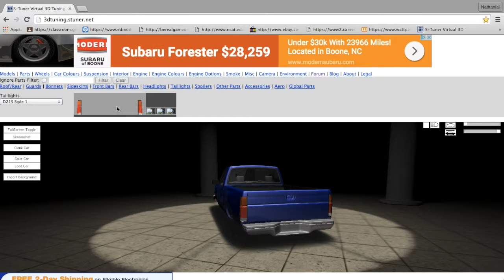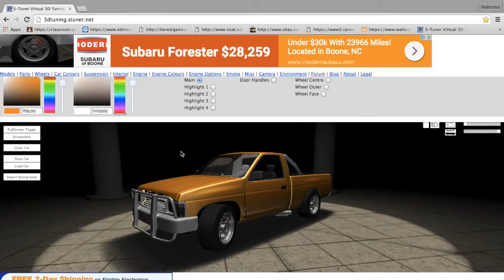nissan pickup s-tuner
nissan pickup on s-tuner